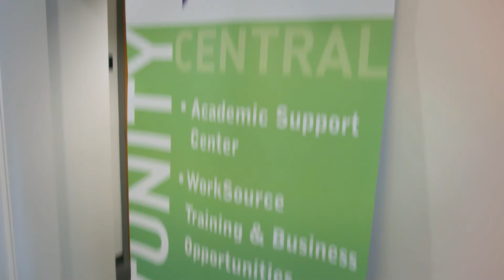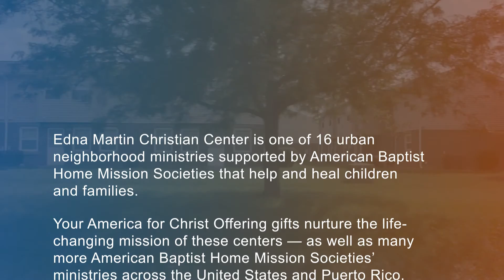AFC 2017: A tale of Two Women — Leading the way to hope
How the American Home Baptist Mission Societies and you support the Edna Martin Christian Center in Indianapolis, Indiana, through the America For Christ offering.